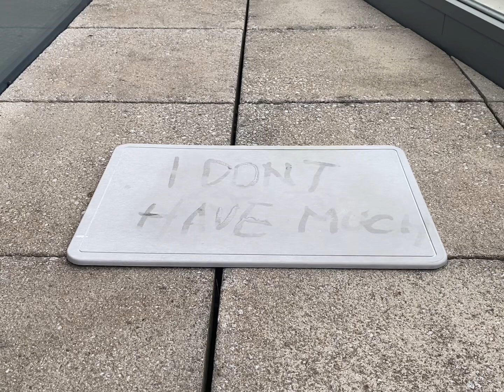Message from the mat